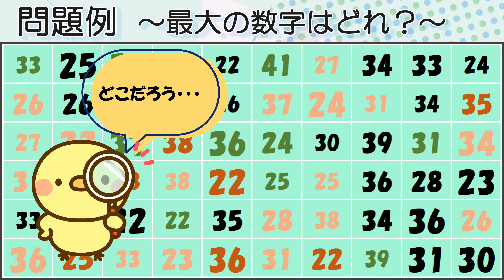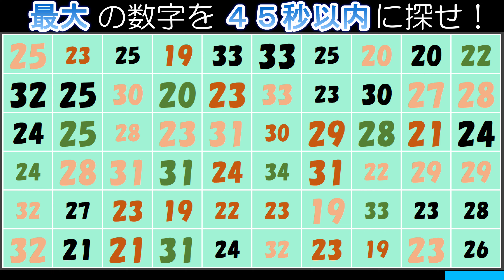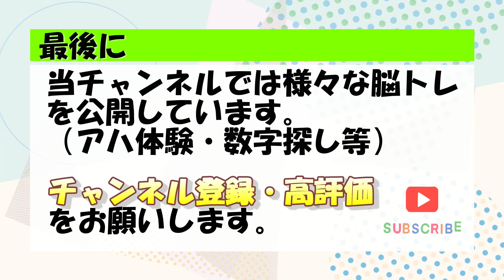【脳トレ】最大の数字発見せよ！（１４０）：数字クイズで高齢者認知症予防！